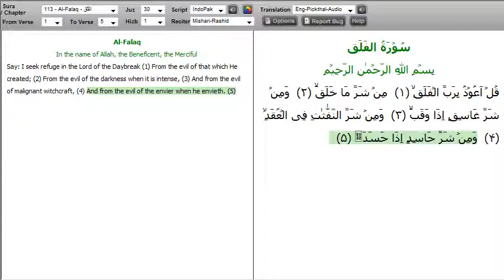Surah Al-Falaq (The Daybreak) with English translation Sheikh Mishary Alafasy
Welcome to QuranExplorer.com where you can Listen to the Quran Recitation and Translation online in Arabic, English, and Urdu.

The Qur'an ("Qor-Ann") is a Message from Allah (swt) to humanity. It was transmitted to us in a chain starting from the Almighty Himself (swt) to the angel Gabriel to the Prophet Muhammad (saw). This message was given to the Prophet (saw) in pieces over a period spanning approximately 23 years (610 CE to 632 CE). The Prophet (saw) was 40 years old when the Qur'an began to be revealed to him, and he was 63 when the revelation was completed. The language of the original message was Arabic, but it has been translated into many other languages.

The Qur'an is one of the two sources which form the basis of Islam. The second source is the Sunnah of the Prophet (saw). What makes the Qur'an different from the Sunnah is primarily its form. Unlike the Sunnah, the Qur'an is literally the Word of Allah (swt), whereas the Sunnah was inspired by Allah but the wording and actions are the Prophet's (saw). The Qur'an has not been expressed using any human's words. Its wording is letter for letter fixed by no one but Allah.

Prophet Muhammad (saw) was the final Messenger of Allah to humanity, and therefore the Qur'an is the last Message which Allah (swt) has sent to us. Its predecessors such as the Torah, Psalms, and Gospels have all been superseded. It is an obligation - and blessing - for all who hear of the Qur'an and Islam to investigate it and evaluate it for themselves. Allah (swt) has guaranteed that He will protect the Qur'an from human tampering, and today's readers can find exact copies of it all over the world. The Qur'an of today is the same as the Qur'an revealed to Muhammad (saw) 1400 years ago.